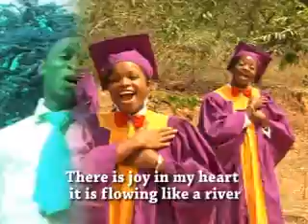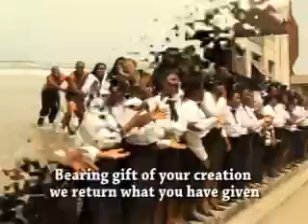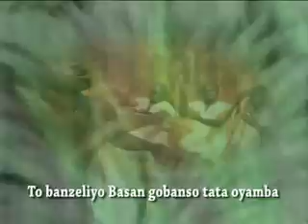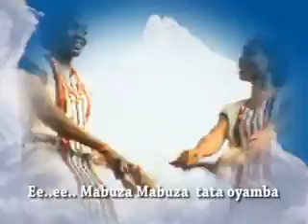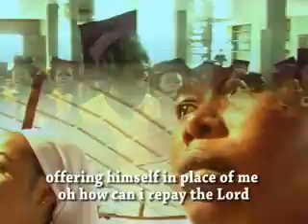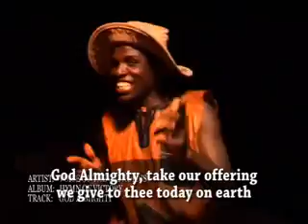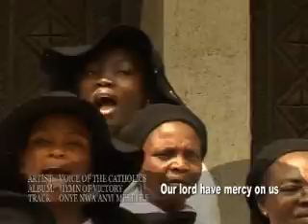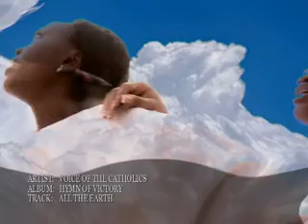Voice Of Catholic - Hymns Of Victory (Official Video)